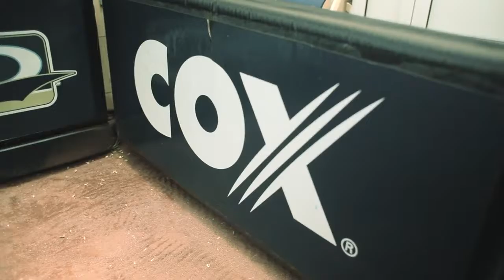Soles4Souls & The San Diego Padres (Campaign Overview)